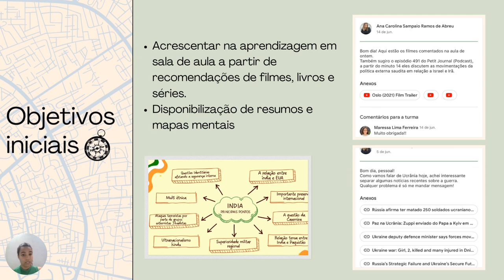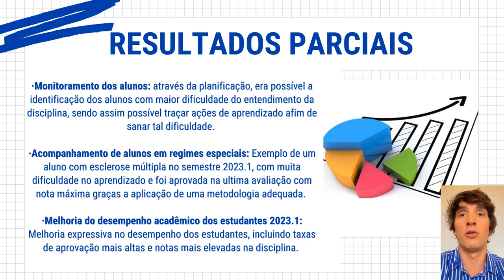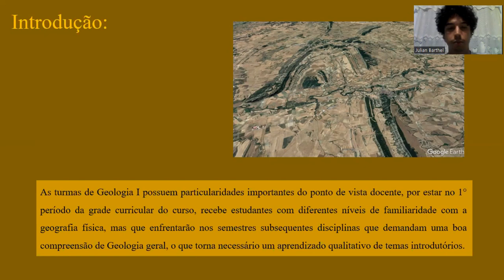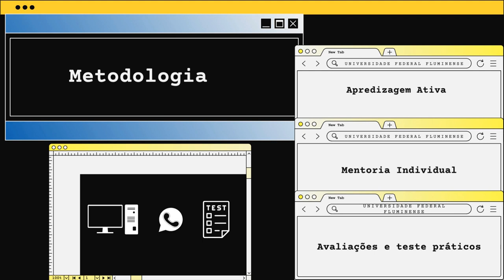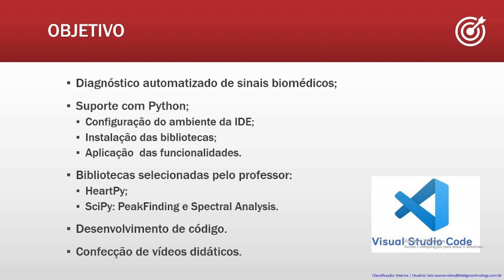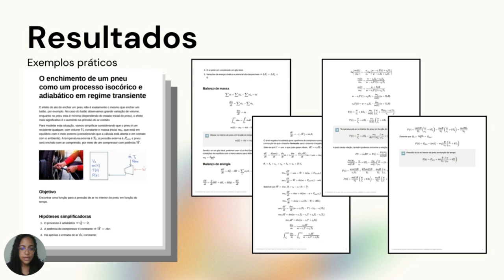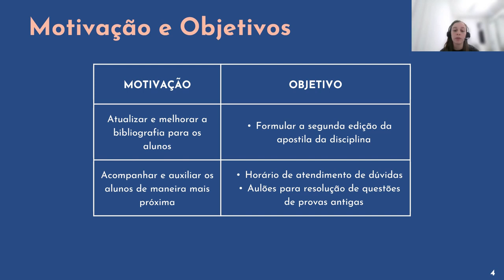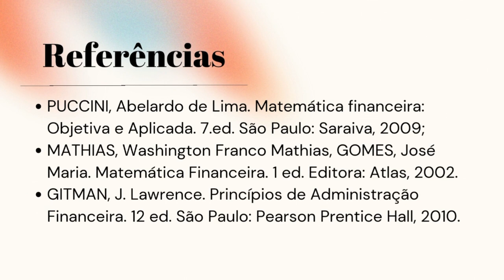XXV Semana de Monitoria - Banca Multidisciplinar 6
Vídeos de apresentação dos trabalhos indicados à Segunda Etapa da XXV Semana de Monitoria.